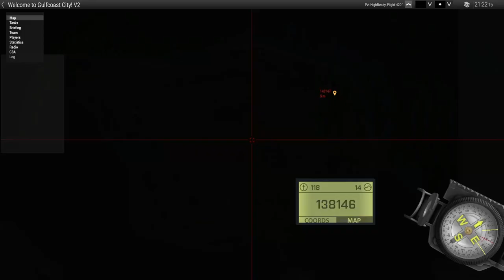Hunting zombies and creating nightmares | Crimson Protocol Arma 3 Backup op